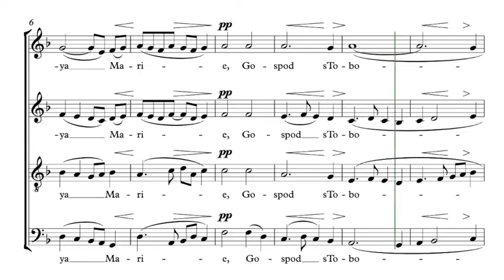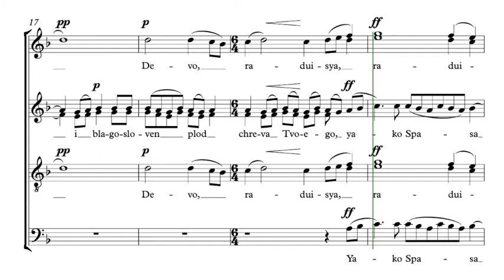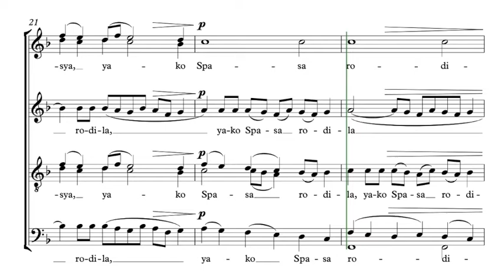Rachmaninov, Sergei | Bogoroditse Devo | Guide voix Basses 1